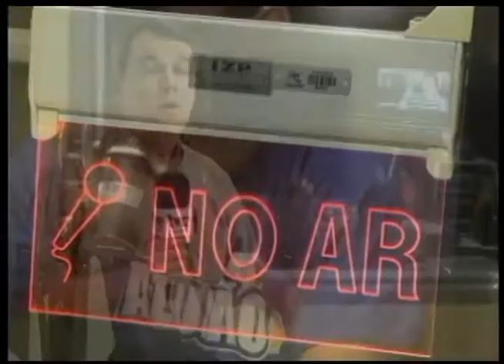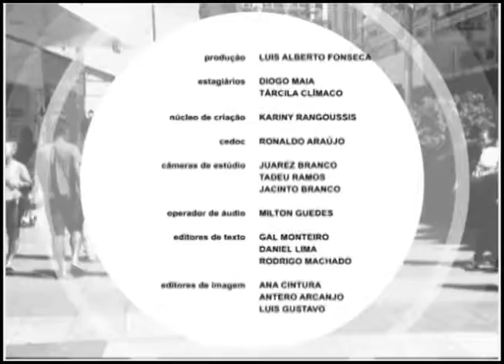Pauta Especial- Projeto Florescer (BL2)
Denise Paranhos, Sup. medidas socioeducativas/ Seprev conversou com Miguel Torres sobre o projeto florescer.
Pauta Especial – De segunda a sexta, sempre às 11h30, com reapresentação às 18h30  | TVE Alagoas – Canal 03 da TV Aberta 06 da NET